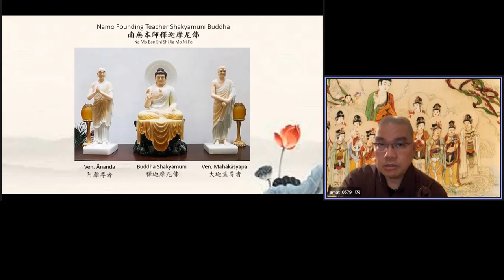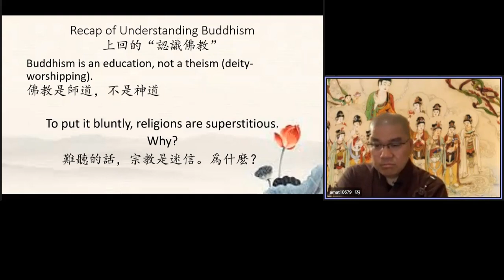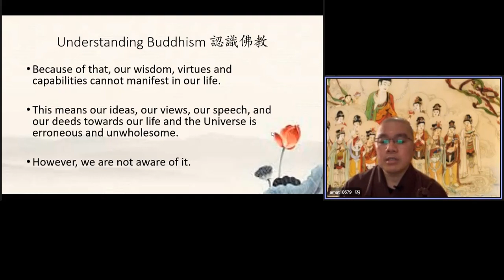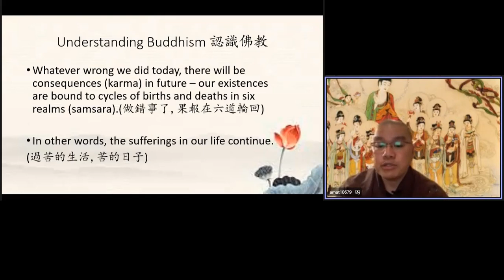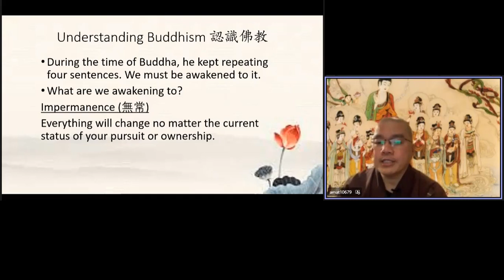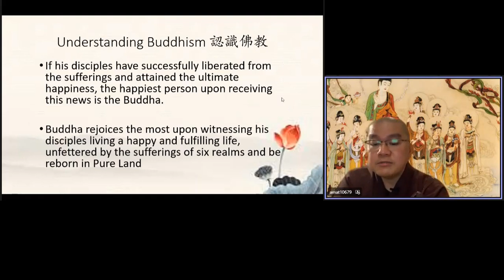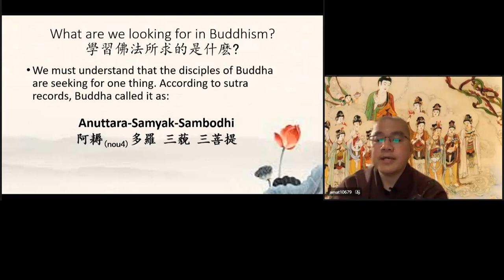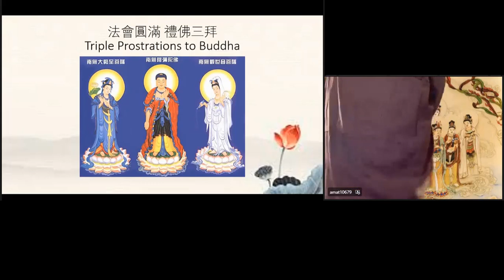Ven Master Xue Wu 089 無字幕 英國英語口音 《認識佛教》Live Translation by Dylan Lee（李迪倫 ）20211229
No matter what kind of condition she met, be it favorable, adverse, she would always keep a grateful heart and that helps her to get through this and retain her balance.

So we also have pursuits in Buddhism, but we pursue inner peace, we pursue inner wisdom, instead of going outside and satisfying our sensory desires. The true treasure is in your heart, the true wealth bank is in your heart. The true wealth lies inside your heart.